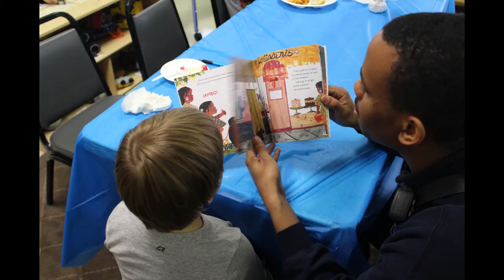CMCA Presents: Head Start 100 Man Lunch